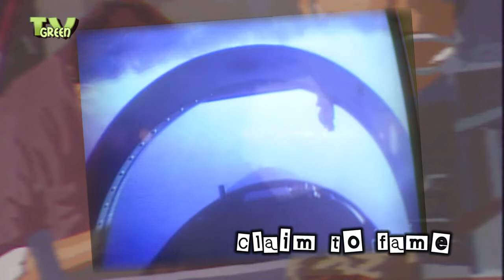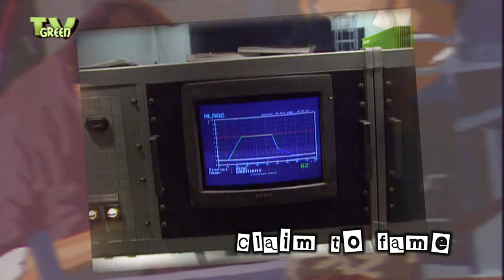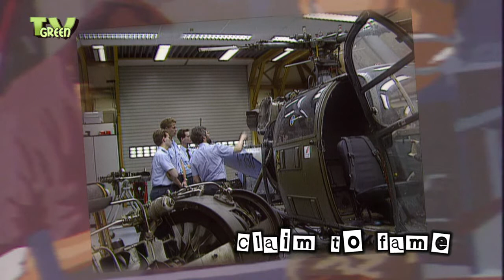How to be a Helicopterpilot / Helivlieger #01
TVGreen's  Time Machine presents "How to Become a Helicopterpilot"  from the series "Claim to Fame"

How does one become a helicopter pilot? It looks simple, but appearances are deceptive.
Often, private pilots are trained in the army so that's where the story begins.
So you decided to be a helicopter pilot in the army. You passed all selection procedures and now you start your basic training. In the Netherlands, both fighter pilots and helicopter pilots start with the same programme. Everyone, including the helicopter pilot, is first taught all about flying.

Much knowledge is transferred by modern media. Interactive video discs and computer simulators help you work through the subject matter. And the watchful eye of the instructor is ever present, no matter where you are working. Everything you just learned in the instruction room are then put to the test in practice. This section of the training takes some 40 weeks.  After this period, the helicopter pilots and the fighter pilot go their own ways.

Before bags are packed for follow-up training, the student is first introduced to one of the miracles of nature. In this case: gravity. Helicopter pilots must understand the effects of increasing gravity on the body. At a force of 4G, for instance, your body, and everything attached to it, feels four times as heavy.  A helicopter pilot will rarely be exposed to a force exceeding 2G, however.